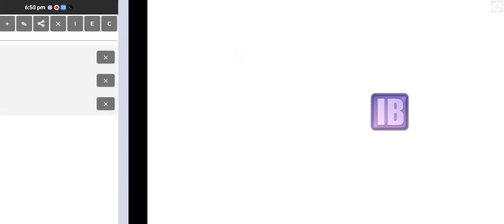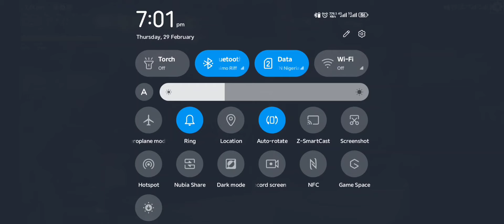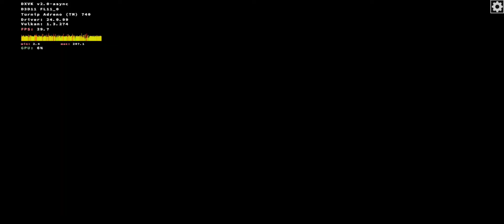Testing Need for Speed: The Run on MoboX Android Emulator with Wine 9.3 Version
Need  for speed the run bug fixed with Wine 9.3 Wow 64 lastest mobox February 29 update

PC EMULATOR with mobox emulator now improves need for speed the run in mobox latest February 29 build and wine 9.3 update .

In this video we're cruising mobox latest update game test with need for speed the run mobox wow 64 wine version 9.3

Welcome to our latest gaming experiment! In this video, we dive into the world of mobile emulation and testing by trying out Need for Speed: The Run on MoboX Android Emulator with Wine 9.3 Version. Join us as we explore how well this popular racing game performs on an Android emulator running a specific version of Wine. We'll provide insights, tips, and our overall thoughts on the experience. Whether you're a gaming enthusiast or a tech-savvy individual curious about emulation, this video is for you. Let's rev those virtual engines and hit the road together.